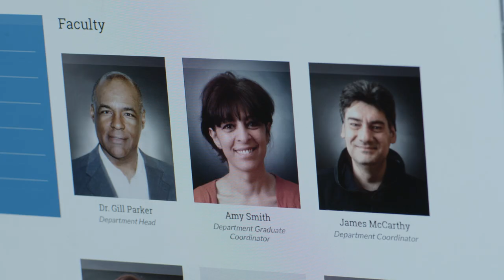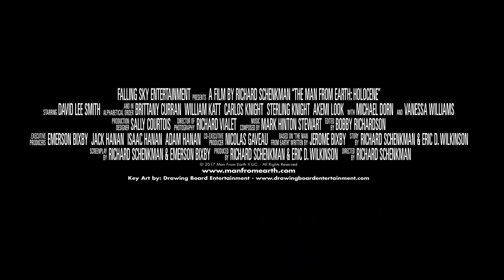The Man From Earth: Holocene - Theatrical Trailer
Appearing in US theatres starting October 13th 2017. for updated details as they become available!